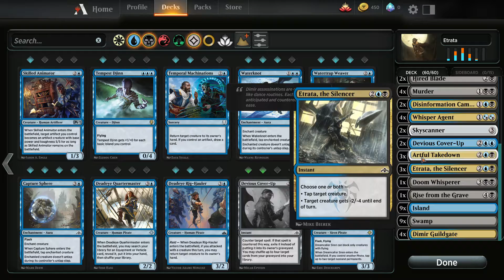Magic: The Gathering Arena: Silent Takedowns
Out of all the guilds I probably don't want to be a part of Rakdos is up there with Dimir. Sorry Dimir folks. I like the control but I still don't know how to use it yet.